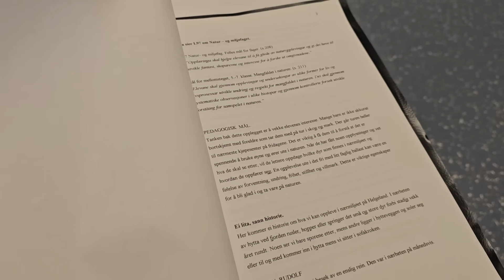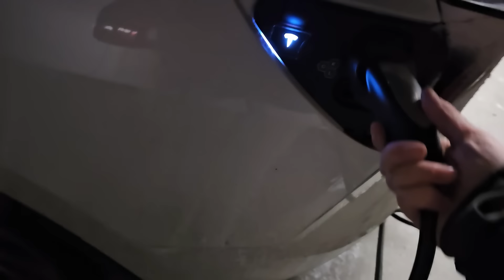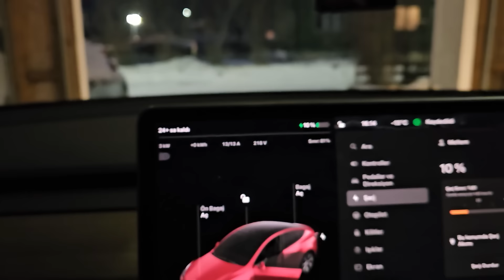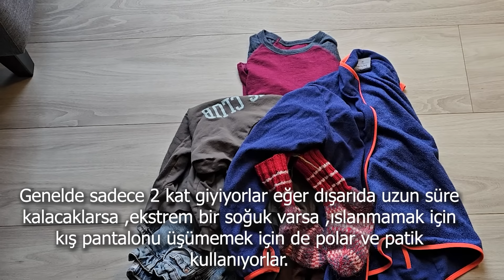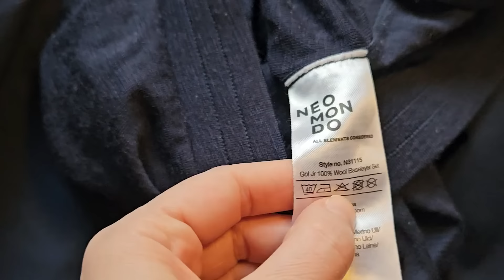NORVEÇ'TE SOĞUKLARDA NASIL GİYİNİYORUZ? AYLAR SONRA GÜNEŞİ GÖRDÜK- GÜNLÜK RUTİNLERE GERİ DÖNÜŞ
Günlük rutinlerimize geri döndük. Güneşi görünce kendimizi dışarı attık ,günü beraber batırmaya ne dersiniz?
Bana en çok sorduğunuz Norveç'te nasıl giyiniyoruz, kıyafet alırken nelere dikkat etmeliyiz ,çocuklar dışarıda nasil uyuyor hepsinin yanıtı bu vlogda🙂

Norwaytodayy

Video Bolumler
00:00 -26 yı görünce biz
00:06 Nazara geldik
01:45 İşe gidiyoruz
02:10 İşten dönüş günbatımı
04:04 Kütüphaneye geldim kar başladı
04:20 Online nasıl okuyorum
05:39 Aracı evde nasıl şarj ediyoruz
06:42 Güneşi gördük
07:48 Norveç'te bebekler dışarıda nasıl uyur?
09:56 Soğuklarda çocuklar ne giyiyor?
11:05 Kışın yetişkinler nasıl giyiniyor?
12:45 Misafire hazırlık
15:25 Biraz doğaya kaçalım
16:55 Gün batımina karşı sicak çikolata